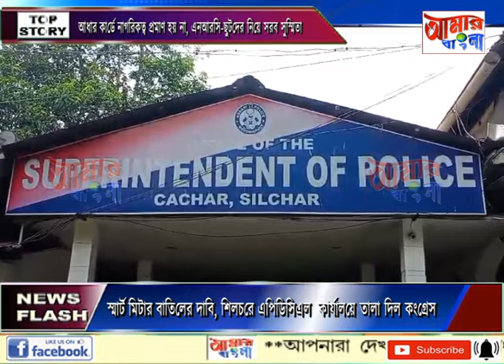AAMAR BANGLA # NEWS # 28-08-2024_